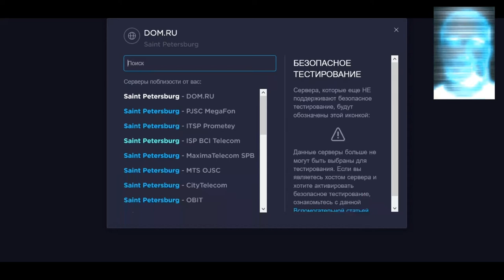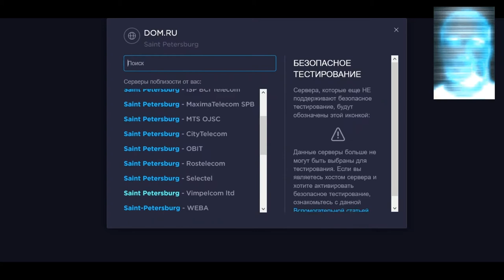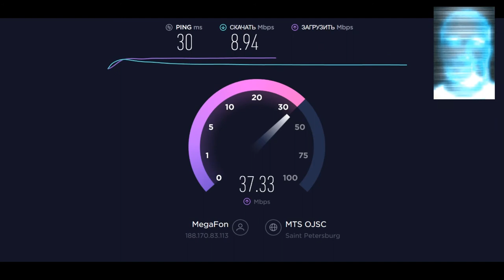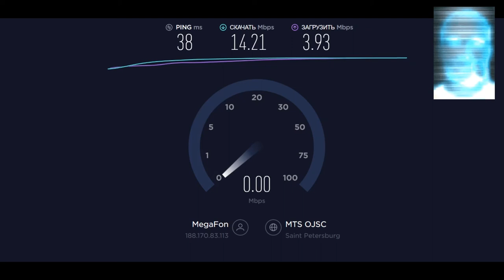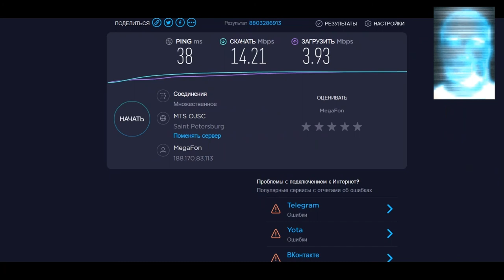Тесты МЕГАФОНА интернет без учета данных 2019 11 28